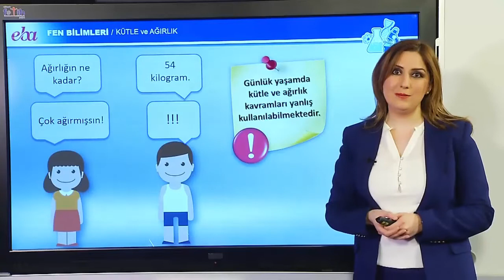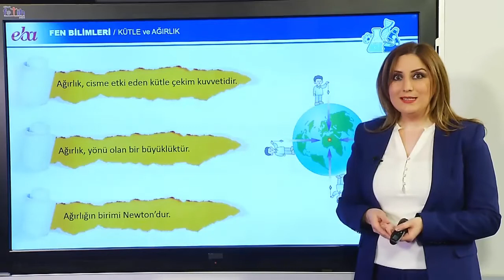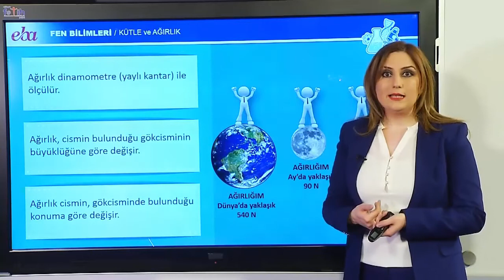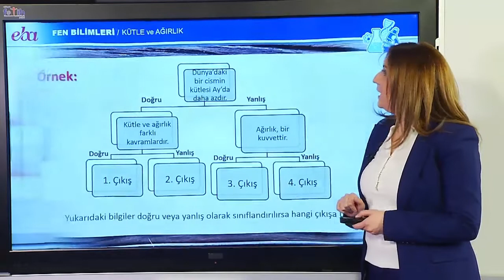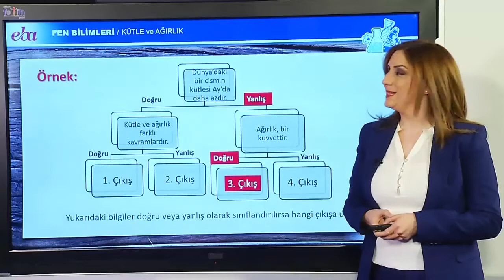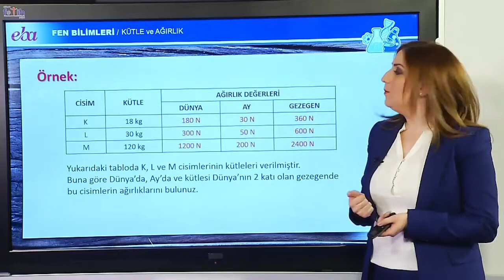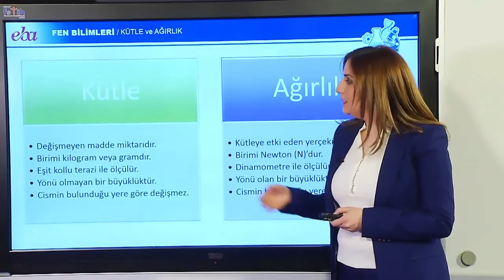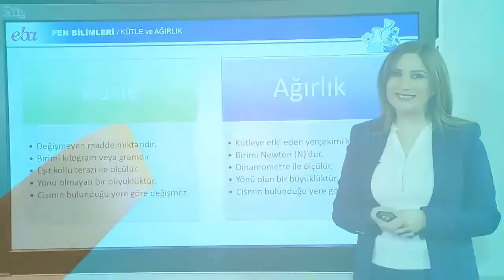EBA 7.SINIF FEN BİLİMLERİ ( KÜTLE VE AĞIRLIK )